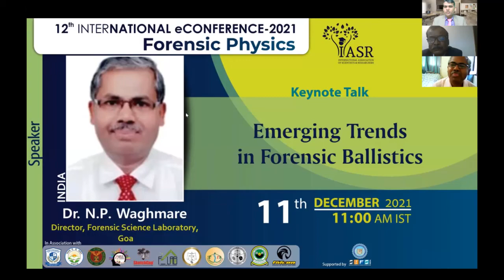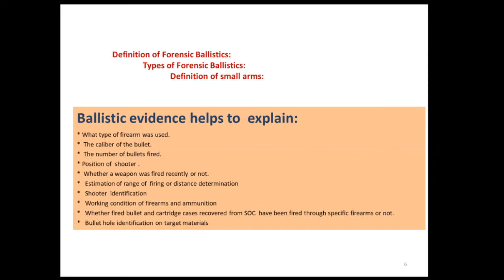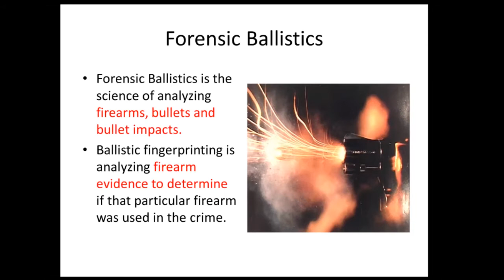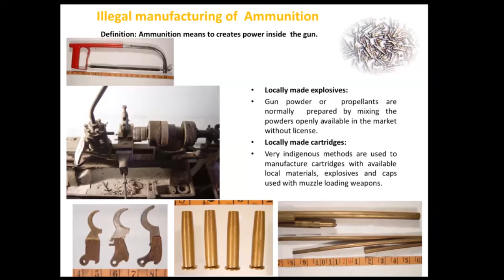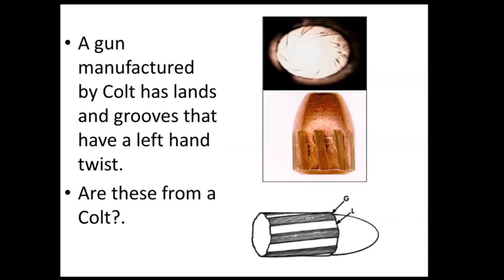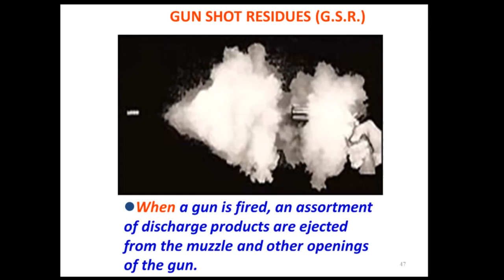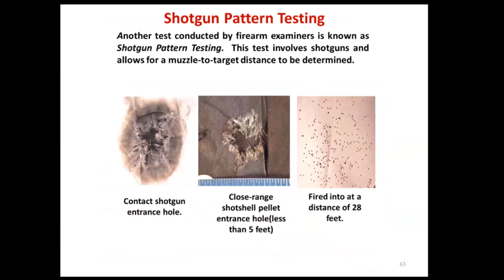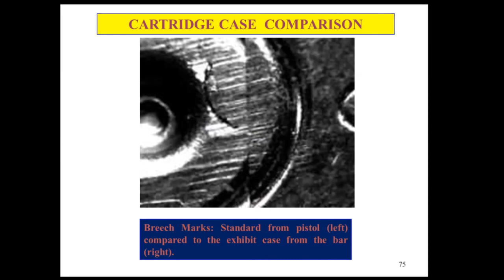Emerging Trends in Forensic Ballistics | Dr. N P Waghmare